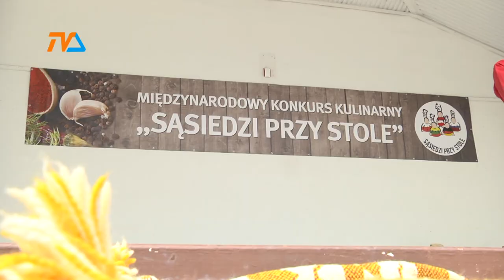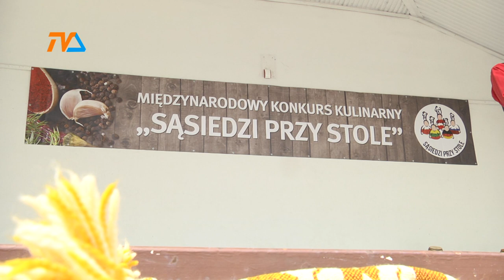Smaki i smaczki nie tylko Suwalszyzny |TVSUWAŁKI